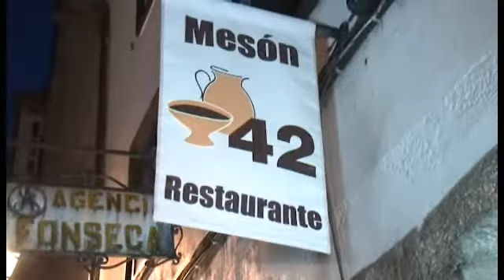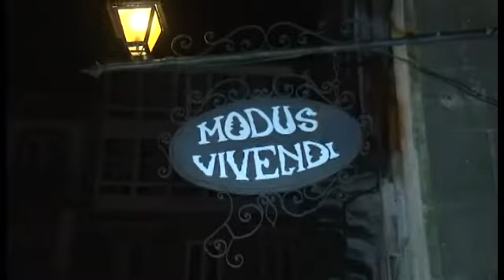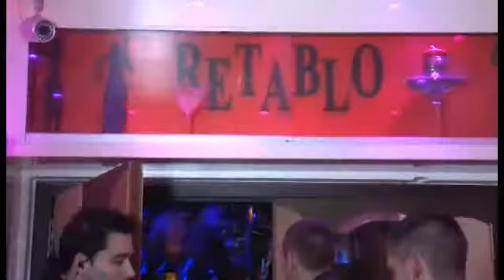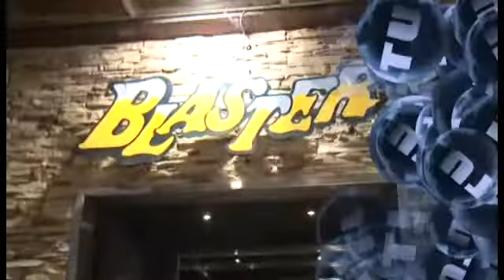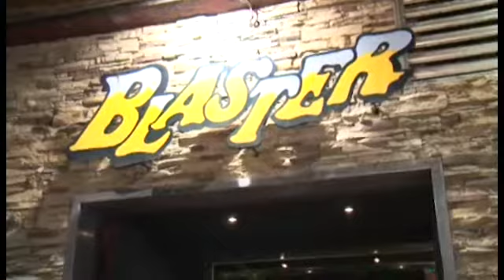«Tu Night» Santiago (cap.11-09/06)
Raquel Atanes disfruta, en el programa de hoy, de la maravillosa noche de Santiago de Compostela. La magia de la capital se suma a la del invitado de la presentadora, el Mago Teto, dando lugar a una velada muy especial. Los trucos comienzan con una cena como telón de fondo en el Mesón O42, continúan en O Galo Douro y el Modus Vivendi ante la atenta mirada de los que allí disfrutan tomando su primera copa y, finalmente, rematan en A casa das crechas donde queda patente que cultura y diversión tienen hueco en la noche santiaguesa. Como no podía ser de otro modo, el Mago Teto desaparece por arte de magia dejando sola a la presentadora, esto no es un inconveniente para que Raquel Atanes continúe la fiesta por emblemáticos locales como el Retablo, Blaster o Gabbana. No te pierdas el programa y sigue las recomendaciones de la presentadora y su invitado porque ésta puede ser «Tu Night».